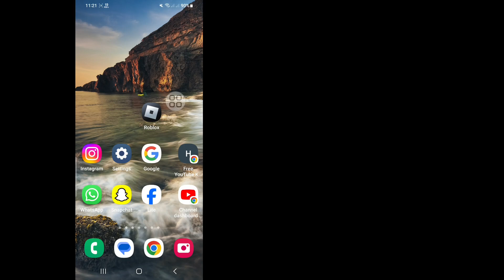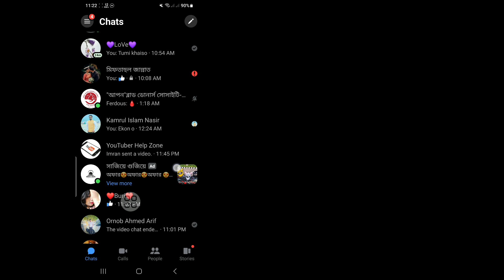How To Remove End To End Encryption In Messenger (Update Method)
Android School

How To Remove End To End Encryption In Messenger.

Do you want To See How To Remove End To End Encryption In Messenger.If Yes This Video Is For You. Here, In This Video I Will Show You How To Remove End To End Encryption In Messenger (Update Method). I Will Show The Easiest Process To Remove End To End Encryption In Messenger (Update Method).So Keep Watching The Full Video Without Skipped To Learn How To Remove End To End Encryption In Messenger (Update Method) ||..….

❤️Your Quire About

Turn Off End To End Encryption In Messenger,
How do I unlock end-to-end encryption on Messenger,
How do I change end-to-end encryption in messages,
How do I turn off end-to-end encryption on Facebook messenger,
How do I turn off end-to-end encryption on messenger,
how to enable end to end encryption in messenger,
enable end to end encryption in messenger,
messenger start end to end encryption,
messenger video call end to end encryption,
how to open end to end encryption in messenger,